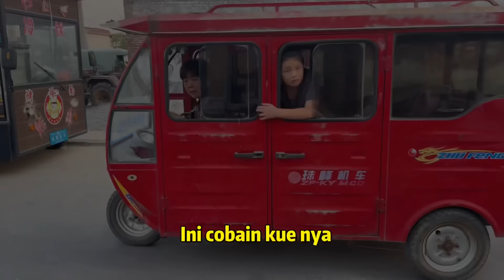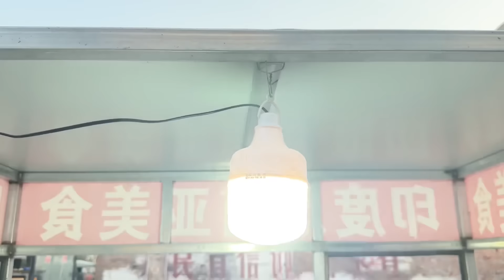PERTAMA KALI JUALAN KUE NAGASARI DI DESA BARU, MEREKA SANGAT PENASARAN KARENA DIBUNGKUS PAKAI DAUN